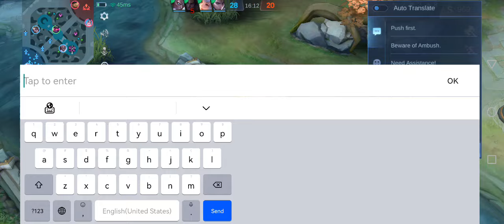Gloo naman tayo guys